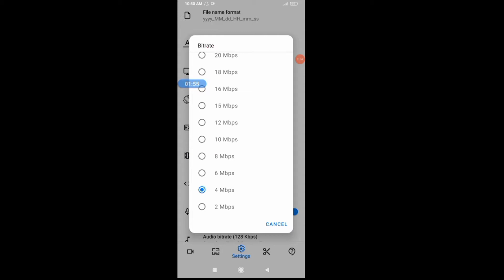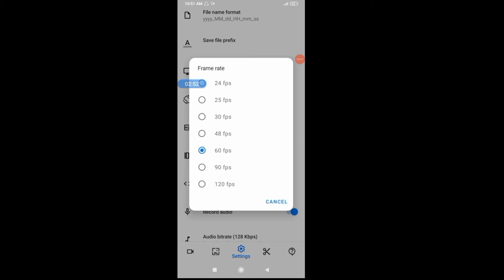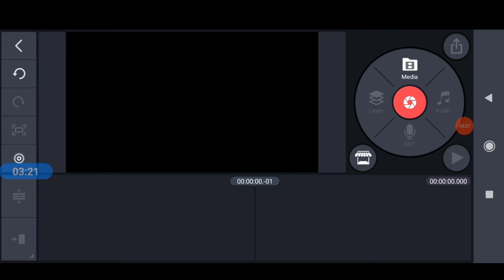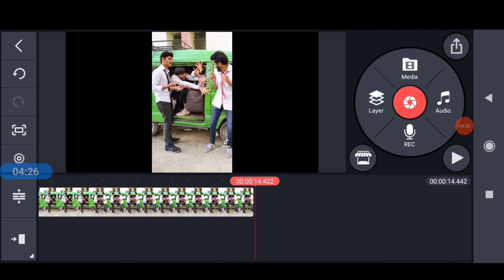How to fix kinemaster encoding problem | Average idr interval is too large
Average IDR Interval Is Too Large Kinemaster I How to solve encoding warning problem in hindi / urdu.

THERE IS A PROBLEM WITH THE WAY THIS VIDEO CLIP IS ENCODED. THIS WILL NOT AFFECT THE QUALITY WHEN
EXPORTING OR SHARING, BUT IT MAY CAUSE PROBLEMS WHEN EDITING OR PREVIEWwING THE PROJECT, OR USING THE SPLIT OR TRIM FEATURES. AVERAGE IDR INTERVAL IS TOO LARGE.

Kinemater encoding warning /kinemaster video editing How to Solve Encoding Warning Problem in Kinemaster App Average IDR interval problem solution encoded.

encoding warning error solved 100% workingI how to solve encoding worning in kinemaster encoding warning, encoding warning in kinemaster
how to solve encoding warning in kinemaster
kinemaster error encoding waning encoding warning error solved

kinemaster video
kinemaster problem
kinemaster problem solve
kinemaster problem unsupported resolution
kinemaster problem unsupported file format
kinemaster problem an error occurred
kinemaster problem video
kinemaster problem layer
kinemaster problem green screen
kinemaster problem exporting
kinemaster 2021
kinemaster 2021 new editing
kinemaster 2021 editing
kinemaster 2021 video editing
kinemaster 2021 new version
kinemaster 2021 apk
kinemaster hidden features
kinemaster hidden features 2020
kinemaster hidden tricks
kinemaster hidden secrets
kinemaster pro hidden features
hidden things in kinemaster

How to export video in kinemaster fast | export 2.5 gb file in kinemaster | Kinemaster tutorial | Kinemaster video editing

How to disable ads in infinix note 7, Infinix note 8, Infinix hot 10, Infinix zero 8 and all new infinix phones